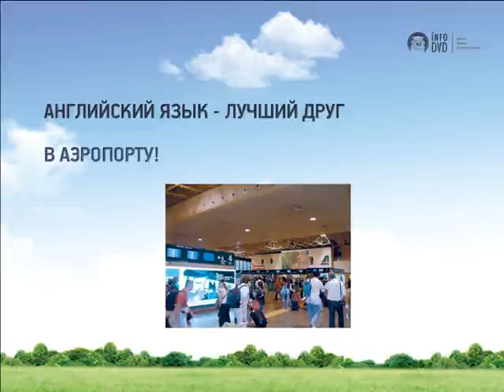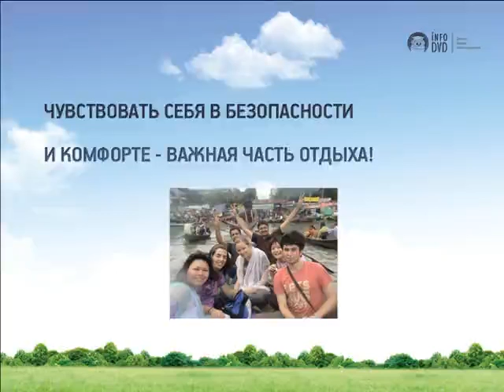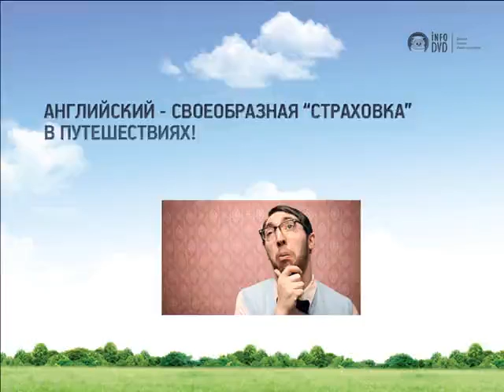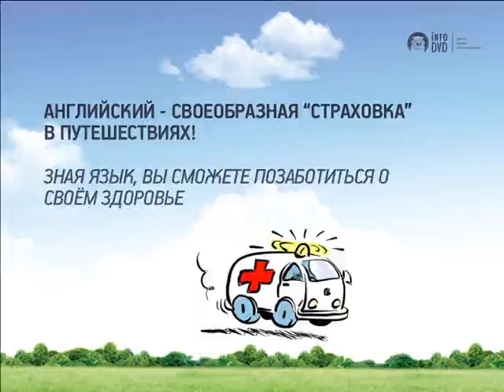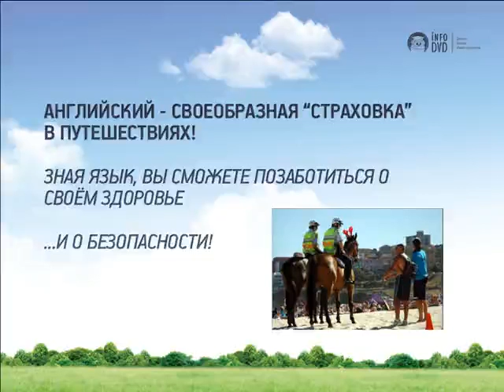Для чего нам иностранный язык в зарубежной?